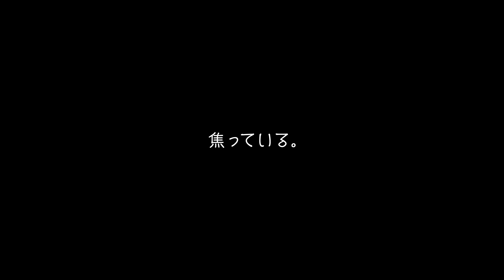【Ado×Vaundy】逆光（ウタ from ONE PIECE FILM RED）BACK LIGHT cover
なにこれかっこよすぎる...

8月20日はワンマンライブ！！

New EP 「Dear KING OF POP」各配信サイトでストリーミング開始しました！コロナの影響で延期せざるを得なかった3月のワンマンライブで披露するはずだった楽曲たちです🥺
各配信サイトで視聴できますがアカウント持ってない方にも聞いてほしいのでYouTubeにもアップしました！もし良ければチェックしてください！

3rd Album "Season3"販売中！